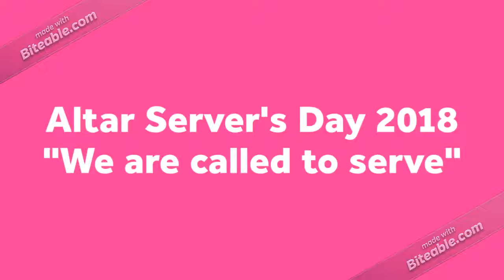School Fair Invite (copy)